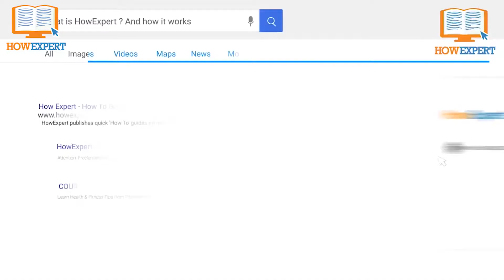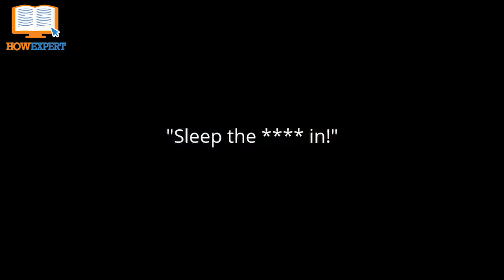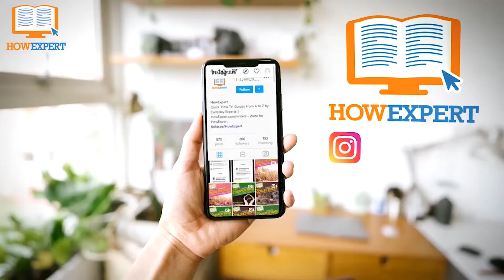HowExpert Top 10 Tips/Lessons/Book Review/Summary from "Can't Hurt Me" (Book by David Goggins)